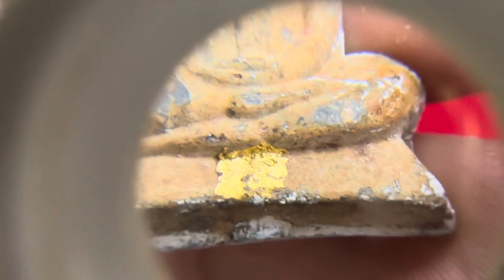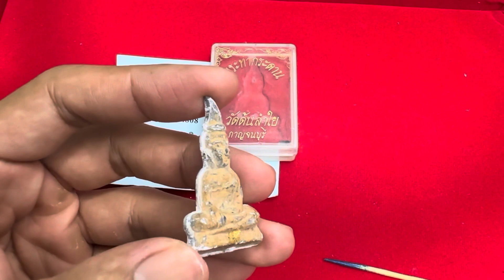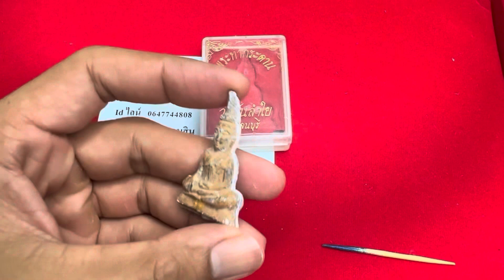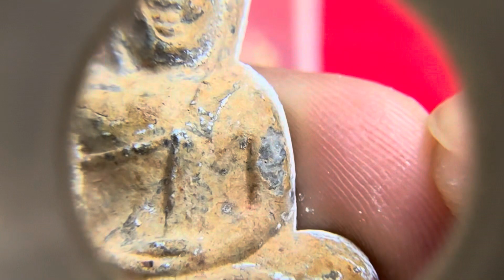พระท่ากระดาน กรุวัดต้นลำใย ตะกั่วเก่า 600 ปี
พระท่ากระดาน วัดต้นลำไย ปี 2536
 - มวลสารที่สร้างคือ ตะกั่วเก่า อายุ 600 -700 ปี จากถ้ำลั่นทม จ.กาญจนบุรี นำมาปั้มโดยไม่ได้หลอมใหม่
- เทียนชัยในพิธี  ได้รับพระราชทานไฟจากในหลวงรัชกาล ที่ 9
- แผ่นทองที่ปิดฐานพระทุกองค์ อธิฐานจิตปลุกเสกจากสมเด็จพระสังฆราชเจ้า กรมหลวงวชิรญาณสังวร วัดบวรนิเวศวิหาร
- อธิฐานจิตปลุกเสกโดย หลวงพ่อแพ วัดพิกุลทอง หลวงพ่อเปิ่น วัดบางพระ หลวงพ่ออุตตะมะ วัดวังก์วิเวการาม หลวงพ่อคูณ วัดบ้านไร่ หลวงพ่อพูล วัดไผ่ล้อม หลวงพ่อหลิว วัดไร่แตงทอง พระธรรมคุณาภรณ์ เจ้าคณะจังหวัดกาญจนบุรี หลวงพ่อฮวด วัดดอนโพธิ์ทอง, หลวงพ่อลำไย วัดทุ่งลาดหญ้า, หลวงพ่อเล็ก วัดเขาดิน กาญจนบุรี, หลวงพ่อแย้ม วัดสามง่าม นครปฐม, หลวงพ่อทองสุก วัดท่าตะคร้อ เป็นต้น
- พุทธคุณอยู่ยงคงกระพัน สมฉายาขุนศึกแห่งลุ่มแม่น้ำแม่กลอง
 ((((( สนใจทักเเชทได้ทั้งเฟสบุ๊ก และเเอดไลน์ ได้ตามนี้เลยนะครับ  )))))
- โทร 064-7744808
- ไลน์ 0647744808